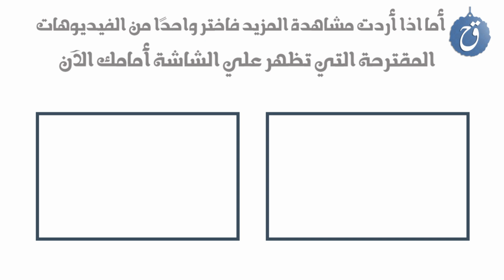توأم ملتصق يثير اهتمام الناس وهذه هي قصته الكاملة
ما هي قصة التوأم الملتصق وما هي قصة حياتهم ولماذا اصاروا اهتمام الناس من حولهم ؟
تفاصيل القصة الكاملة في الفيديو
مشاهدة ممتعة